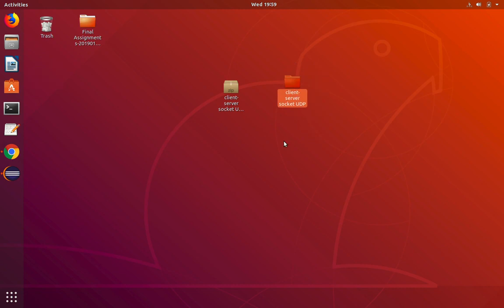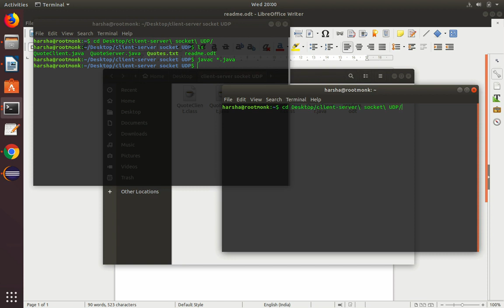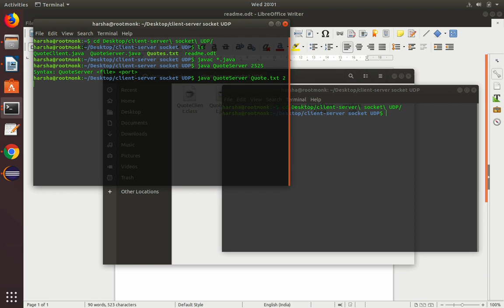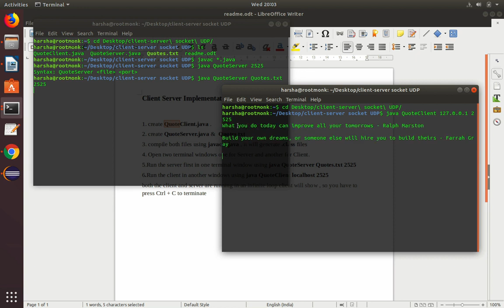Assignment 1 socket programming using UDP